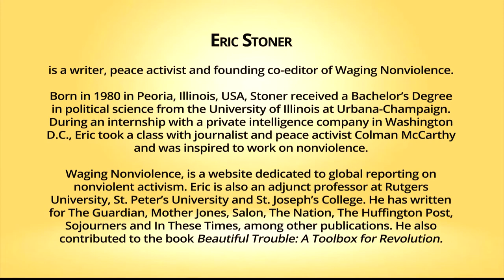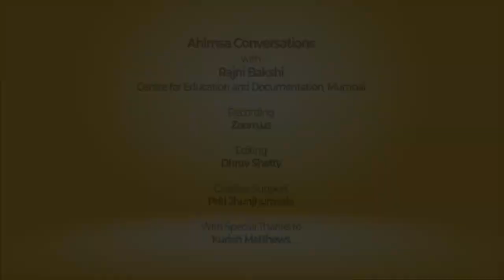Ahimsa Conversation # 25 Eric Stoner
‘Waging Nonviolence’ is a website that documents struggles for justice and peace across the world -- thus illustrating the joy, pain and complexity of nonviolence. Eric Stoner, a co-founder and co-editor of this website, explains how nonviolent struggles are on the rise and why they are often more successful than violent movements for change.

As a child Eric was unfamiliar with nonviolence and felt quite challenged when he first encountered the concept in a course in college on solutions to violence. Subsequently he was inspired to report on the endless possibilities of nonviolence and diverse forms of creativity that it can unleash.